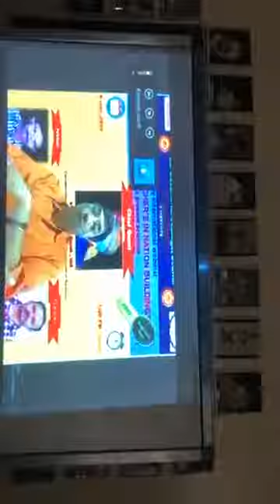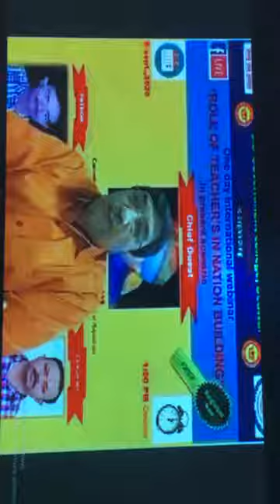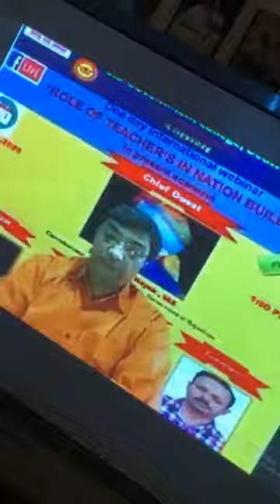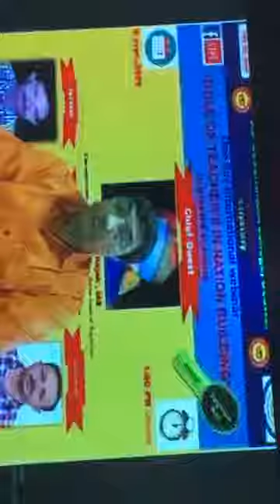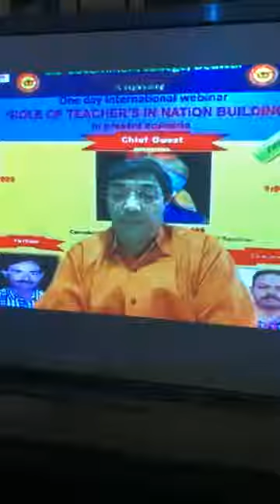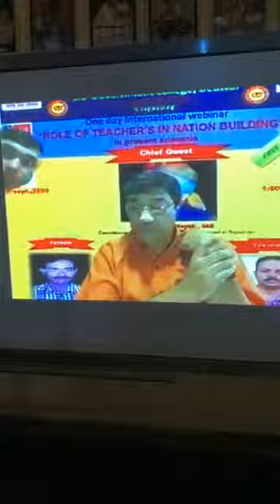10000000 1037466073337561 9065173504124377394 n